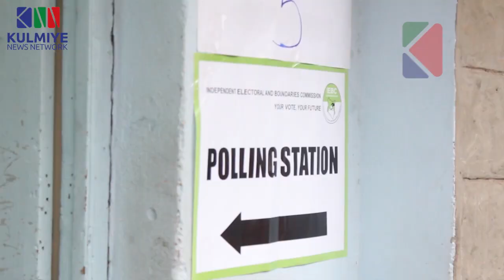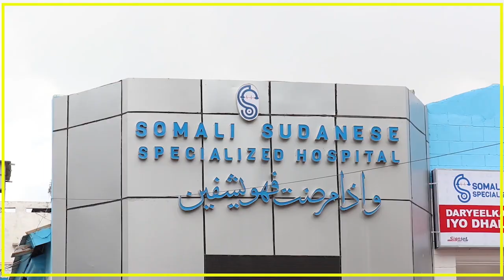WARARKII UGU DAMBEEYAY DOORASHADA KA SOCOTA KENYA IYO XIISAD KA TAAGAN GOBOLKA WAQOOYI BARI KENYA.